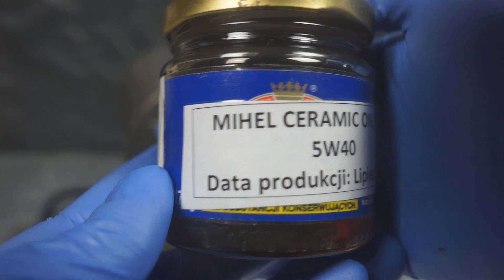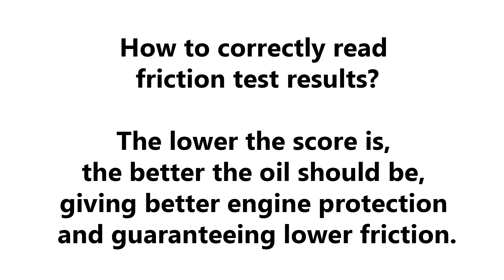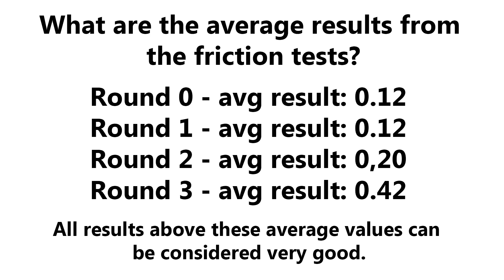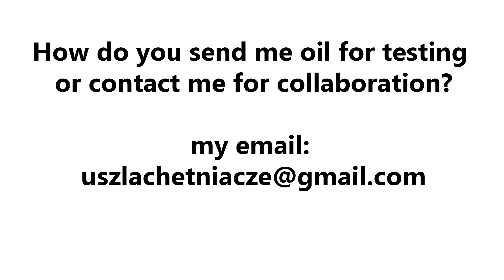Mihel Ceramic Oil 7900 5W40 Jak skutecznie olej chroni silnik?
@Piotr Tester ​

Badanie oleju silnikowego Mihel Ceramic Oil 7900 5W40
Runda 0 - test w temperaturze normalnej

Nowa próbka jest poddawana tarciu metal o metal pod obciążeniem 1kg przez czas 5 minut. Następnie dokonywane jest pomiar średnicy próbki w najniższym jej punkcie. Każda nowa próbka ma średnice 2,92. Im wynik jest niższy tym lepiej.

Wynik: 0,05

Olej do testu przesłał Pan Mariusz. Dziękuje